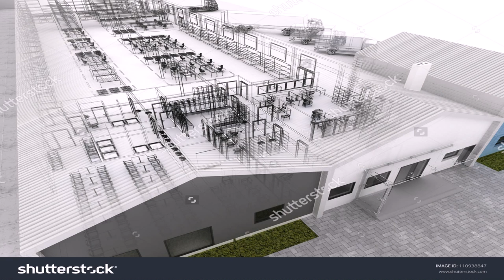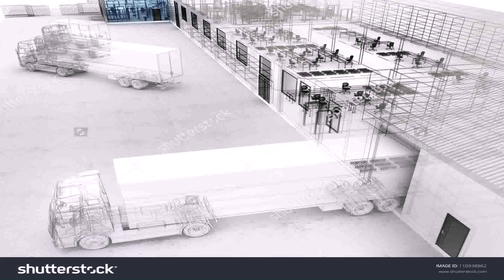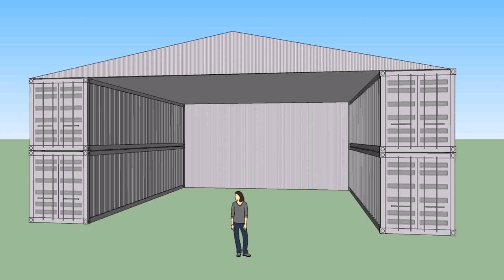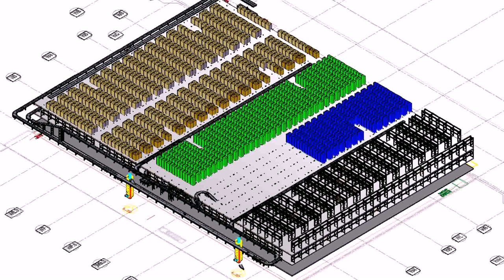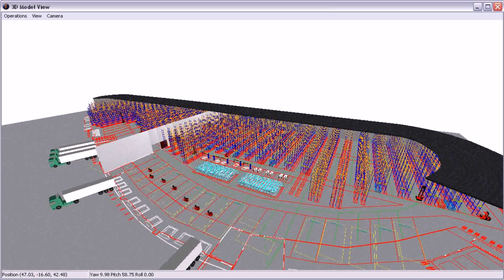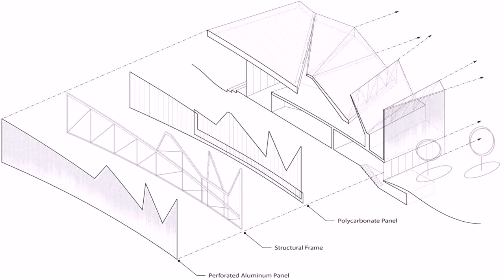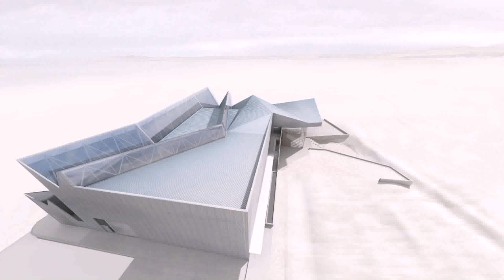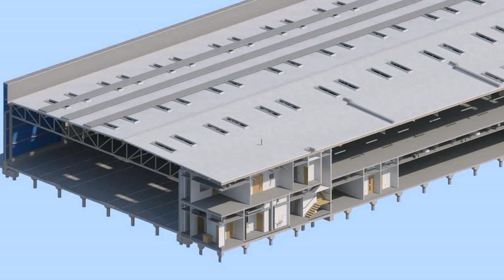Warehouse Design Pictures (see description) (see description)